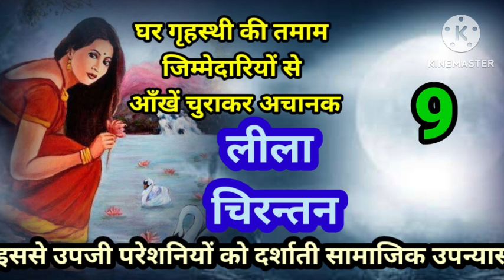घर गृहस्थी की तमाम जिम्मेदारियों से आँखें चुराकर अचानक सन्यासी बन जाना क्या सही है..📖लीला चिरन्तन📺 9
लीला चिरन्तन
आशापूर्णा देवी
📺📺📺🏚️🏚️🏚️ EPISODE 9  📺📺📺🏚️🏚️🏚️
घर गृहस्थी की तमाम जिम्मेदारियों से आँखें चुराकर अचानक सन्यासी बन जाना क्या सही है ..और इससे उपजी परेशनियों को दर्शाती सामाजिक उपन्यास ..
उपन्यास की नायिका कावेरी जो आत्मविश्वास से भरपूर जो अकेली रूढ़िवादी समाज से अकेली लड़ती है ..

👨‍👩‍👦‍👦👨‍👩‍👦‍👦👨‍👩‍👦‍👦👨‍👩‍👦‍👦नागिन की पुंछ 🤔🤔🤔🤔🏡🏡🏡🐍🐍
 🙏🙏🙏🙏आशापूर्णा देवी🙏🙏🙏🙏
🧔इतने शौक से सजाये घर की दुर्गत होते देखती रही ..दुसरे का घर टूटने से बचाने के लिए ...कानन अपना ही घर तोड़ बैठी ..क्या सच बोलना इतना बड़ा गुनाह है ..
🌹THE FIRST PROMISE 🌹
🙏🙏आशापूर्णा देवी🙏🙏
जनम 8 जनुअरी 1909 कोलकाता WEST BENGAL
मृत्यु ✍13 जुलाई 1995✍
ज्ञानपीठ पुरस्कार ज्ञानपीठ पुरस्कार, लीला पुरस्कार ,
टैगोर पुरस्कार ,पदमश्री .
भाषा बांग्ला
उपन्यास प्रथम प्रतिश्रुति, सुवर्णलता ,आकाश और माटी , प्रेम और प्रयोजन , बकुल कथा, अग्नि परीक्षा .
कहानी जल और अगुण , एक आकाश अनेक तारा
आशा पूर्ण देवी की रचना वाली .